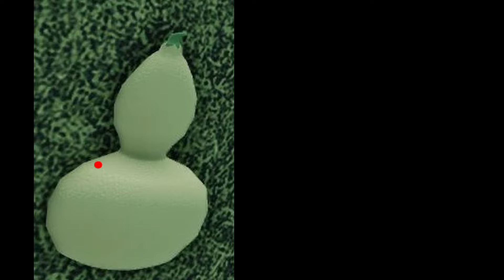Deepwoken items In real life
Deepwoken comparison to real life objects and places